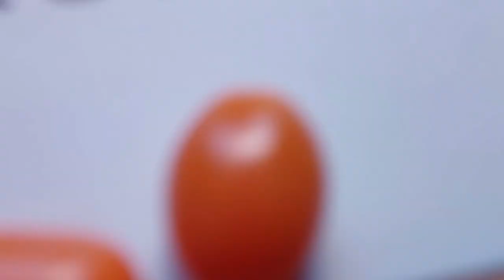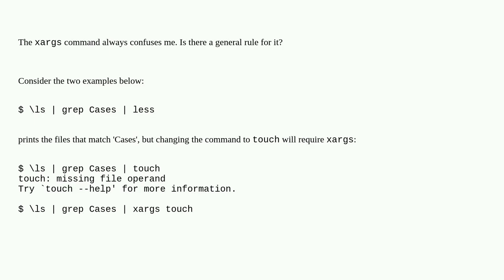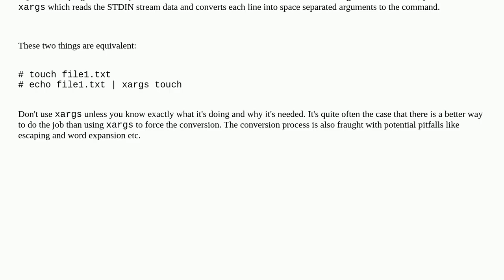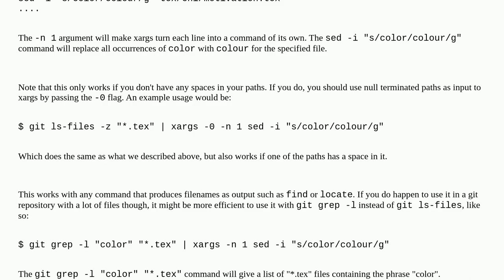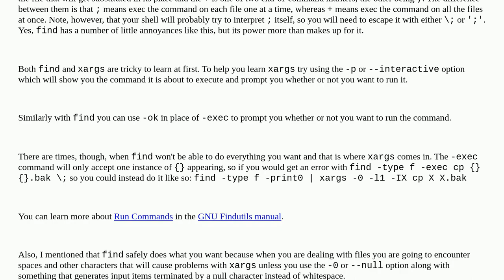Unix: When is xargs needed?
When is xargs needed?

A special thanks goes out to the community

  command-line xargs